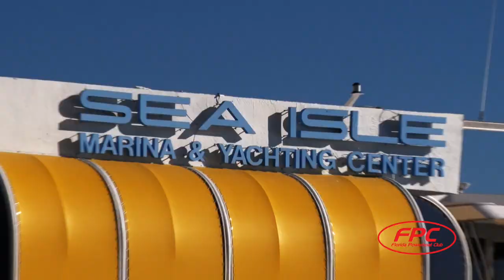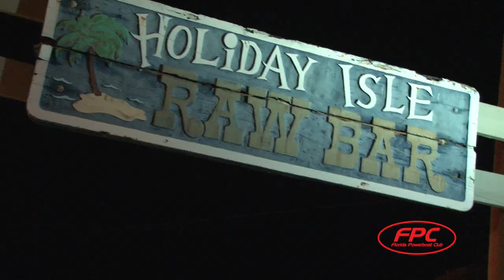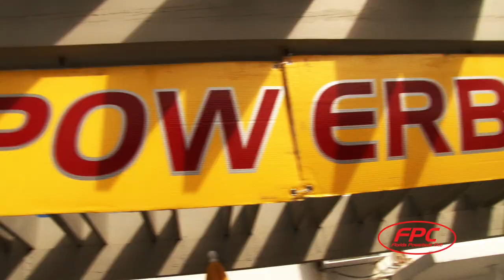2015 Miami Boat Show Poker Run Highlights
This fast-paced highlight reel features Florida Powerboat Club's 2015 Miami Boat Show Poker Run, edited by FPC Studios in Pompano Beach. Colorful powerboats of all descriptions carry poker run teams from all over the U.S. & Canada from Miami to Islamorada for a weekend of Powerboating in Paradise!